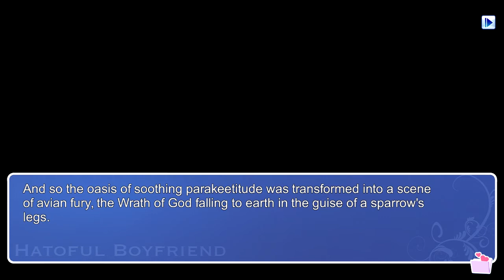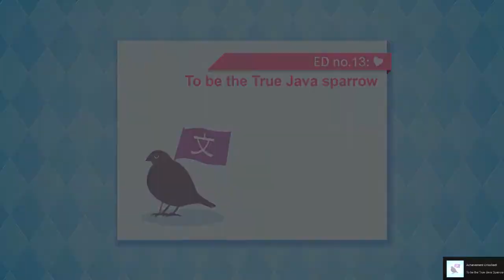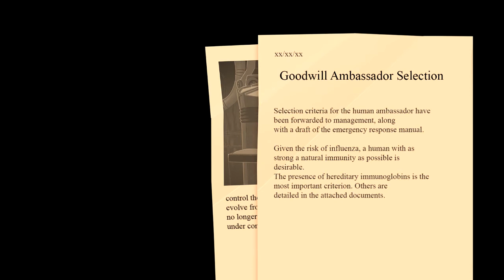The True Java Sparrow ~ HATOFUL BOYFRIEND [AZAMI] ~ ENDING #2 ~ FINALE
Ok we might not have necessarily gotten a romance with Azami here, but you can't deny the romanticism of starting an all girl gang and ruling the midnight roads together. ;D

*~* Congratulations! You’ve been accepted as the only human student at the prestigious St. PigeoNation’s Institute, a school for talented birds! Roam the halls and find love in between classes as a sophomore student at the world’s greatest pigeon high school. *~*